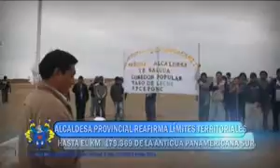ALCALDESA PROVINCIAL REAFIRMA LÍMITES TERRITORIALES TV1